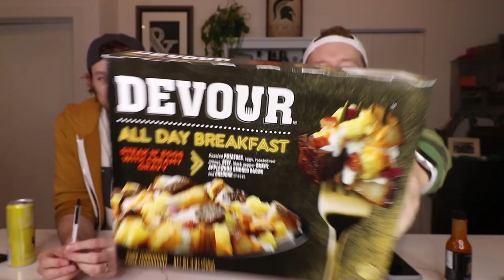FOOD REVIEWERS SAYING STUPID THINGS FOR 5 STRAIGHT MINUTES - Vol III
Here's a little extra content we decided to drop for you all today. We hope you enjoy it!

Song 1
Artist: DJ DENZ The Rooster
Song: Thanksgiving Dinner

Dimitri Kaye
Dan Hunt
David Beaudoin

Matt Williams
Garrett Lenox
Jessi Moths
Christopher Protain
William Tyler Finnell
Amanda Evans
Cindy Brown

Joe Watt
Matthew Albertson
Cedric Hurst

Jeremy Walden
Slippy Jones
Rob G
CJ Gall
Curtis Kolbe
Chuck Gordon
Alejandra Cervantes

TEAM WELBY!!
Brian Houser
Orin Dix
Kevin Fandry
Elizabeth Rickard
Zako Ryan
Jeremy Nosser
Kourtny Basinger
Jacob Reed
Arthur Brown
MrVkng9099
Nick Wass
Kori Koschalk-Newmister
Debbie Ely
Cinny Hayes
Jackie Heroux
Ron Ely

Matthew Menentowski
Scott Hinden
Jeff Ohlrich
Hannah-Elizabeth Morris
Michael Goodrich
Corey DeLaurentis
Starke M Rogers
Mark Cook
Big Mitch
Sean Hanley
Chad Munson
Batman
Steven Carrington
Michael Malone
James Smith
Tom Keller
Alex Nolly
CJ Moore
WonderMedia
Shay and Julie Moore
Dustin Anderson
Steven Berger
Joseph Rutherford
Steve Bradford
Matt McDaniel
Brian Yaczik
Chris Voss
Justin E
Maggie Trendell
Lee Lawson
Steven Edgell
Chris McKay
Thori
Juliet Bagel
Doug Clemann
Jason Jones
Christopher Haines
Dawnn Gray
Chris Michela
Brandon Long
Eric Ely
Eric McCloskey
Rajen Savjani
Lewis Mobey
Justin Tabor
Anjelica Jesus
Michael Hopper

Patrick Canale
Jason Harrison
Maggie Sue
Robert Johnson
Brian Finley
Drew Braston
Tom Wathey
Jewel M
Hansel Infante
Walter Heller
Bill Barrett
Jon R
Michael Srock
Alex Kalogeropoulos
Bailey Medlin
Johnny Is
Andy Armstrong
Jen Anderson
David Cooper
Dewey Cole
Chris Gutierrez
Becky Kelly
Molly
David Jackson

Dean Diamond
The Midwest Brew Review
Ryan Brown
Doug Hansen
Adam Ehlers
Robert Mattei
Randy Radabaugh
Erin Bell
Toni Cooper
Tiffany Myton
Jeffrey Bowling
Colleen Maxwell
Justin Hazard
Amanda Harvey
Nearly Worthless
Jo Espanol
Josue Baez
Kyle Hopfensperger
It's Raining Babies
Joe Norskov
Sean Levings
Michael Medhurst
David Trundle
Matt Lewis